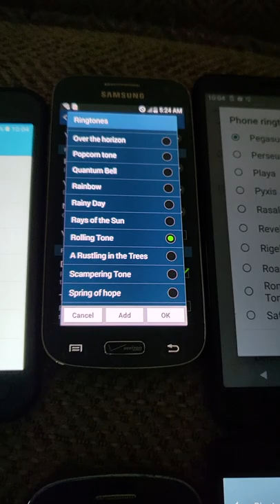April 3, 2022